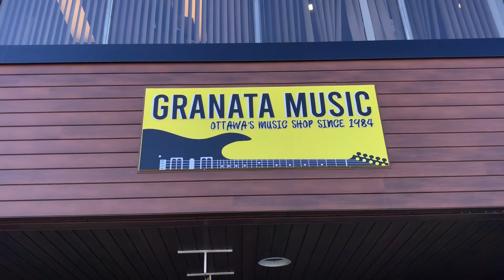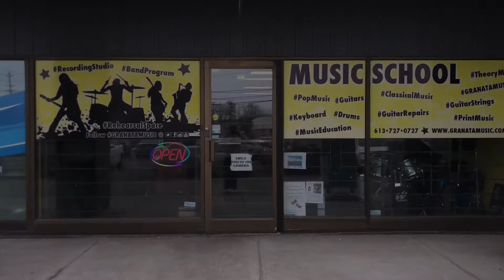Granata Music Store Tour!